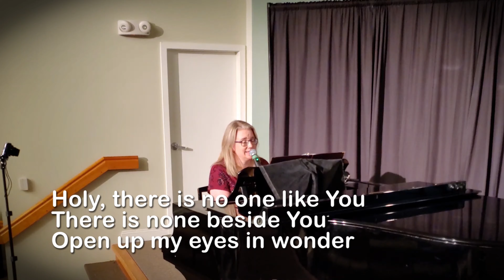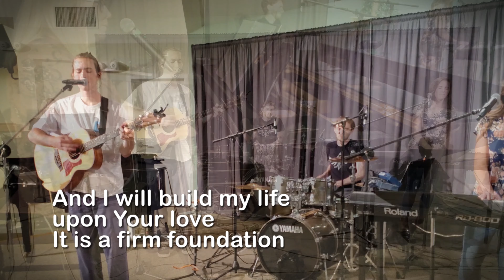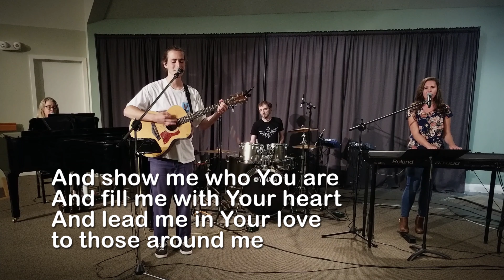FCC Build my life Bev's team